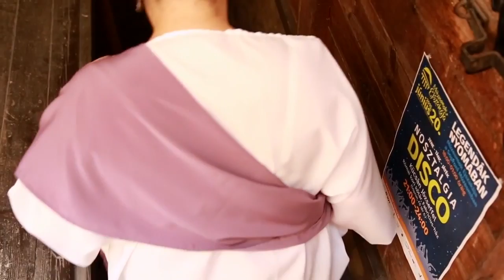Múzeumok Éjszakája 2017. - Soproni Múzeumban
Soproni Múzeum - Múzeumok Éjszakája - 2017
Zene: AronChupa - I'm an Albatraoz